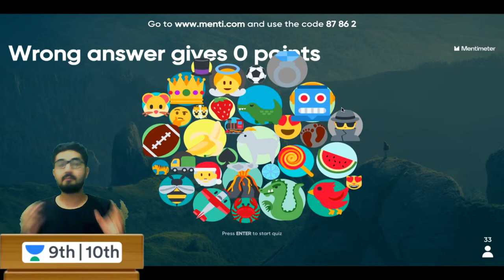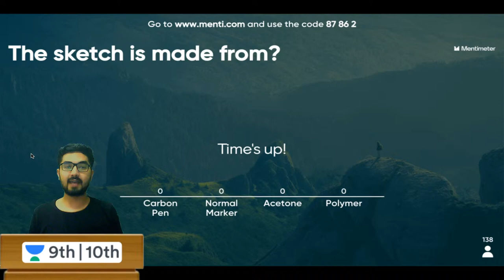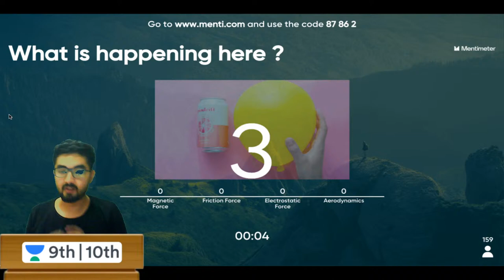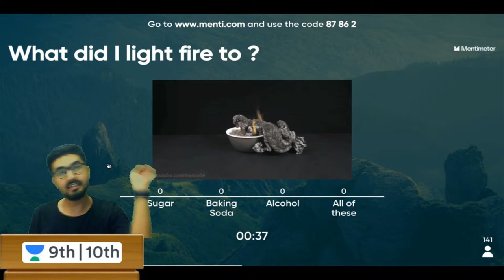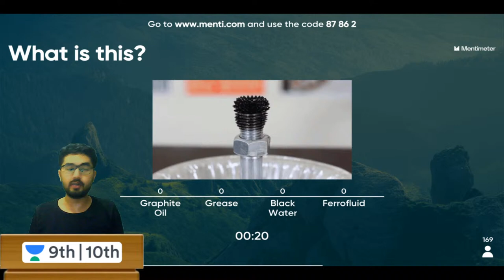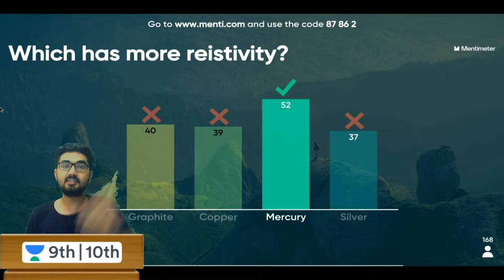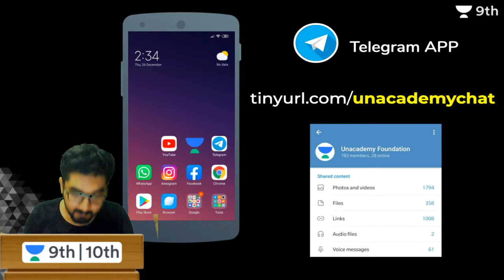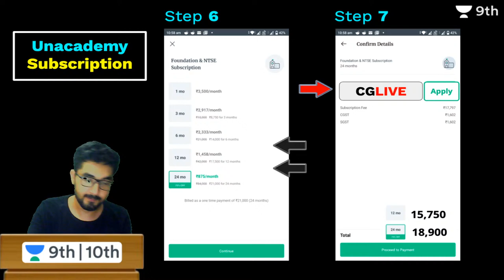Science of Fails | Menti Quiz 2 | CBSE | ICSE | Unacademy Class 9 and 10 | Chandan Sir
To download notes of this session, click here NOW:

To participate in the Live Quiz, go and enter the code: 87 86 2 and register with your full name.

From the gigantic rockets to the tiny paper boats, failure has always been a part of any science experiment. And it is often said to be a part of success, because knowing why we failed leads to that success. When it comes to Science, it's no different. Our creative minds often bear the brunt of failure while experimenting, but so have many other eminent scientists. It's the know how-s and the know why-s behind that failure that leads us to glory. Unacademy Class 9 and 10, along with Chandan Sir, with his motto of Learning by Doing brings to you a Menti Quiz on Science of Fails. An interactive fun quiz session on the why-s of fails in Science experiments!

1. Learn from your favourite teacher
2. Dedicated DOUBT sessions
3. One Subscription, Unlimited Access to Live Online Classes and Videos
4. Real-time interaction with best-in-class teachers
5. You can ask doubts in live online classes
6. Limited students in each IIT JEE Online Class
7. Download the videos & watch offline